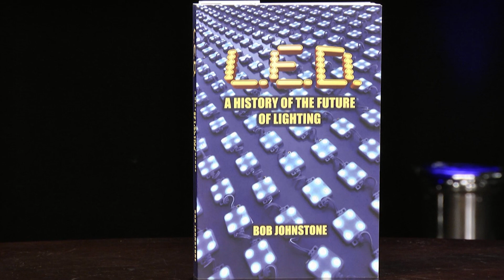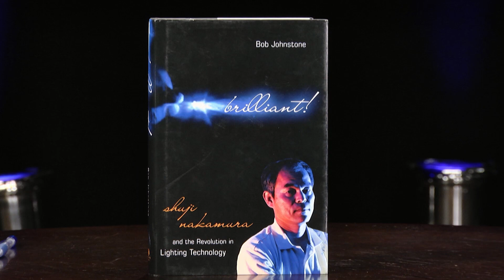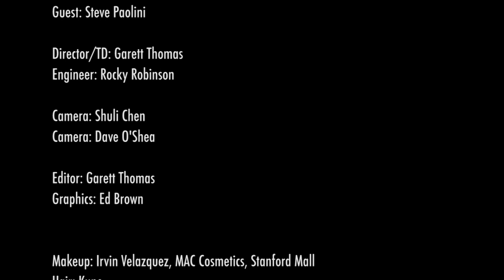Steve Paolini of Telelumen on LED, Engineering & Entrepreneurship Part-1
Steve Paolini is President of Telelumen, a Silicon Valley-based company.

LED has been Paolini’s single-minded focus for nearly 30 years. His first job out of college was at Hewlett Packard where he got his start with a group that worked on LED. He worked at at Hewlett Packard and its spin-off for 20 years before striking out on his own and becoming an entrepreneur. He also shares how his father helped him discover his love for engineering.

This is Part-1 of a 2-part series with Paolini where we talk about LED, engineering, entrepreneurship and the role of his parents.

This interview was aired on TV in the US.

This interview was recorded at the 60th San Francisco International Film Festival, where Merchant Ivory's film Mauricce was screened.

This interview aired on TV in the USA.